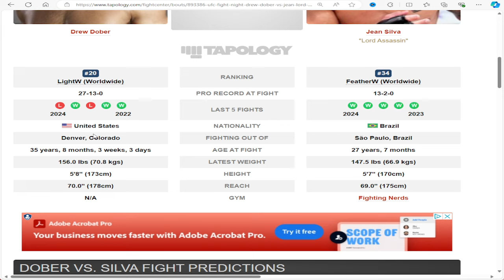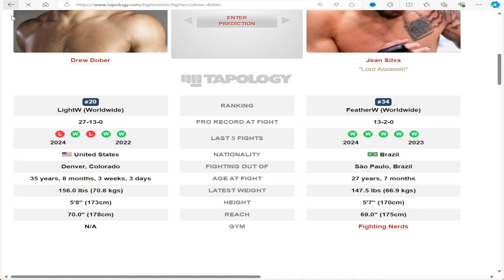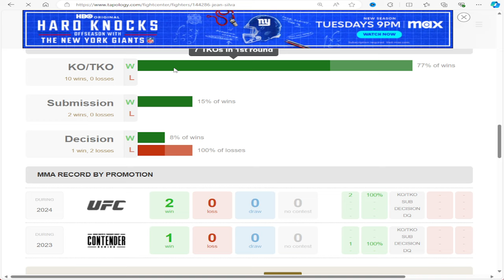UFC ON ESPN Drew Dober vs Jean Silva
Watch the intense matchup between Drew Dober and Jean Silva in this exciting UFC fight on ESPN. Who will come out on top? Tune in to find out!
Watch the intense match between Drew Dober and Jean Silva in the UFC on ESPN event. Don't miss out on the action-packed fight between these skilled fighters!Watch Drew Dober take on Jean Silva in this exciting UFC match on ESPN. Who will come out victorious in this epic showdown? Tune in to find out!Watch the intense UFC fight between Drew Dober and Jean Silva on ESPN. Who will come out on top in this epic battle? Tune in to find out!Watch the UFC fight between Drew Dober and Jean Silva on ESPN. Who will come out on top in this exciting match-up?